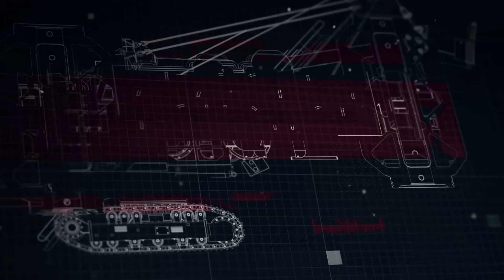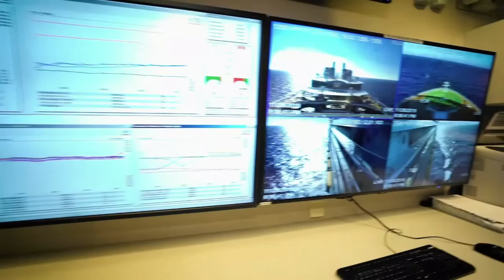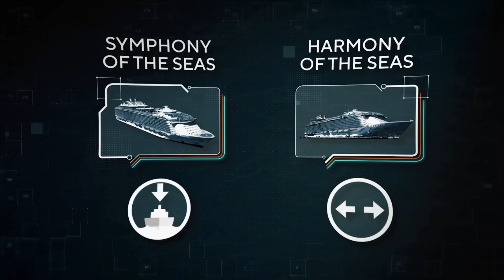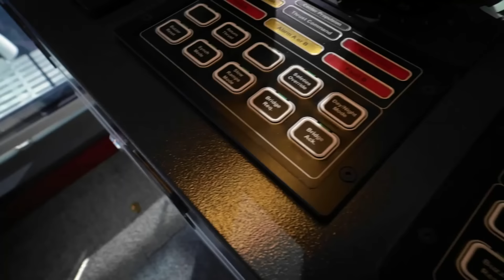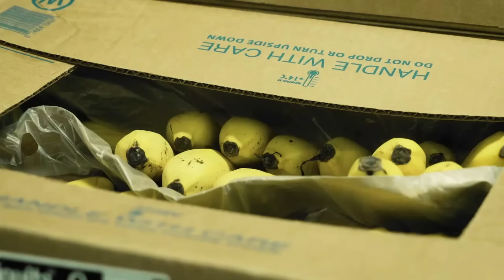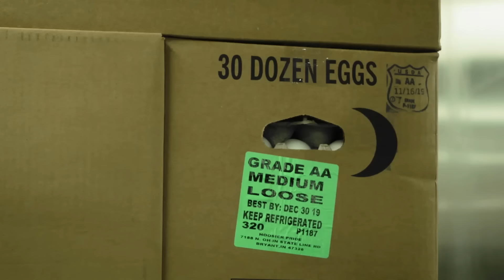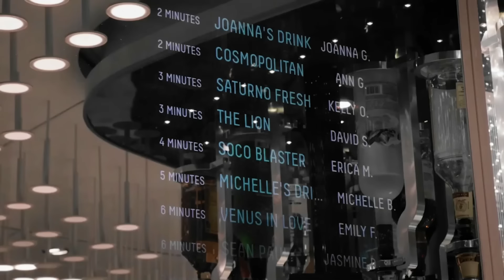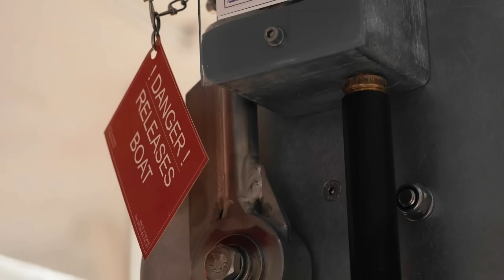El Crucero más Grande del Mundo / Documental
El crucero más grande del mundo, La Sinfonia de los Mares. Descripción general de un crucero: cómo funcionan, cómo se ensamblan los motores marinos más grandes del mundo para un crucero, cómo funcionan estos motores que devoran tres toneladas de gasolina por hora, y por qué hay un teléfono del siglo XIX en un barco ultramoderno